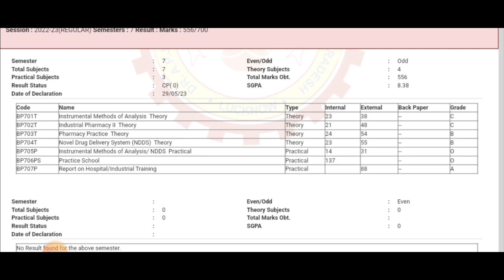खुशखबरी 🤗 aktu aktu result 2022-23 / aktu odd sem result/ aktu news today / aktu latest news / AKTU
aktu
aktu news
aktu
aktu latest news today
aktu result